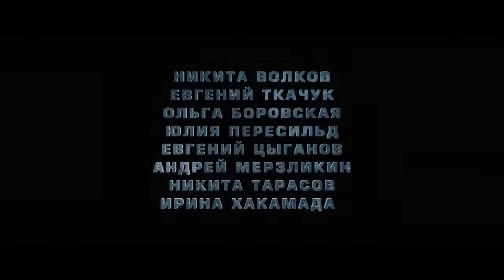Черновик — Трейлер 2018